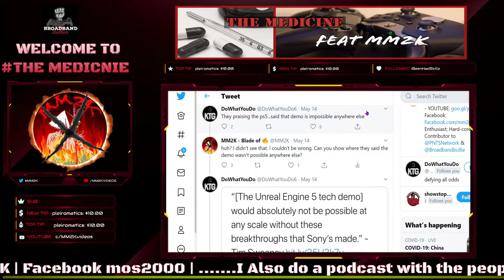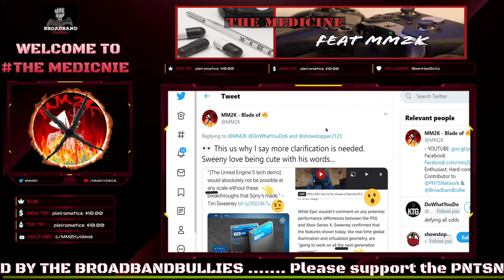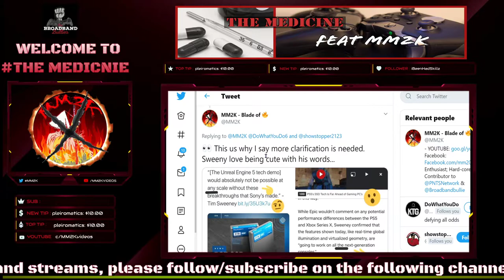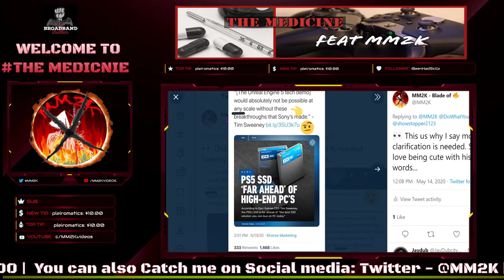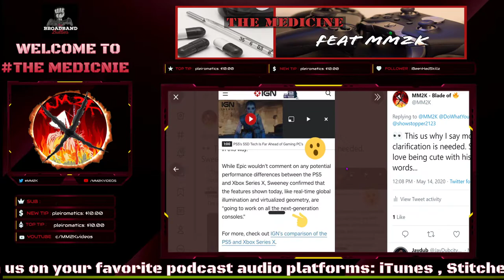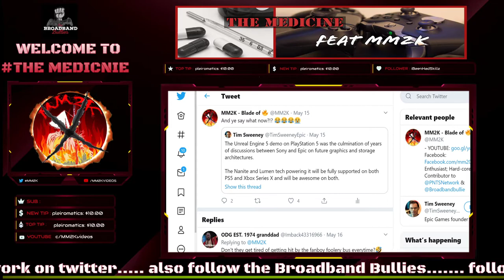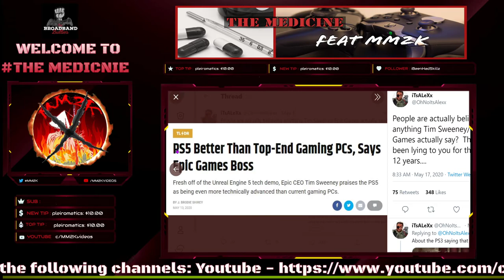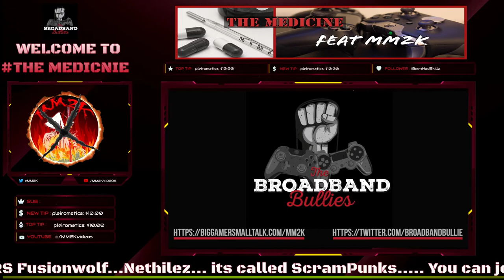Tim Sweeney BUSTED decieving gamers yet AGAN!